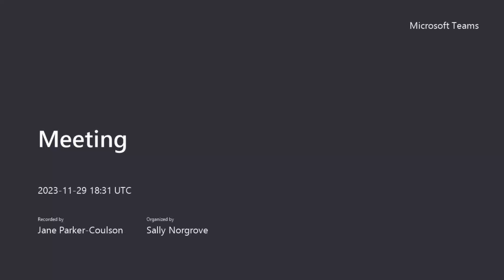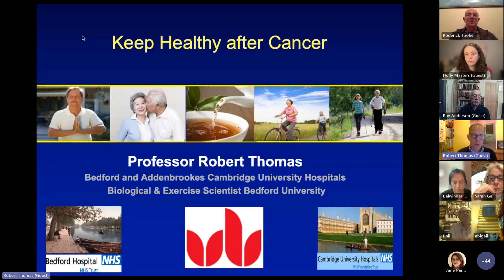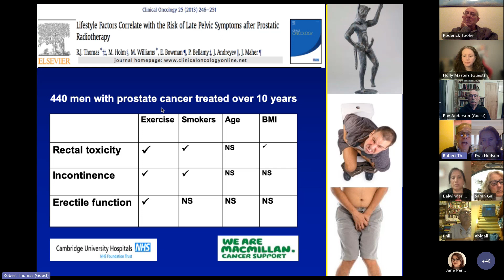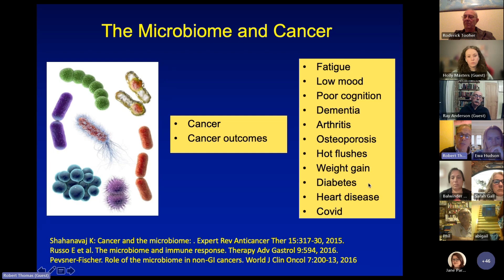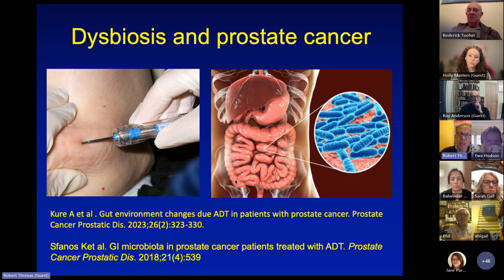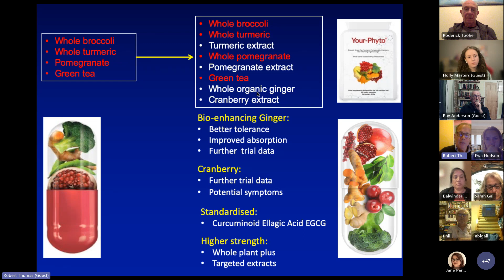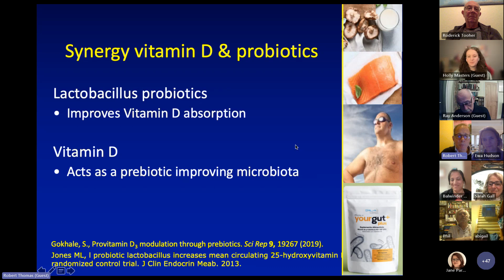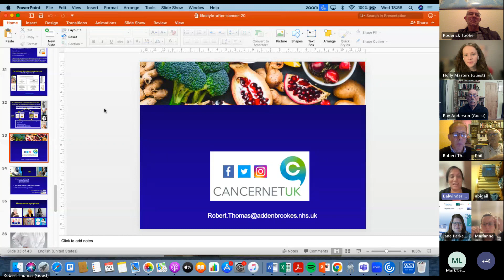Let's Talk About Cancer nutrition and lifestyle 291123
Learn more about nutrition and lifestyle in relation to cancer. How small changes can make a big difference. We hear from consultant oncologist and author Professor Robert Thomas and a member of the public about their knowledge and experiences.